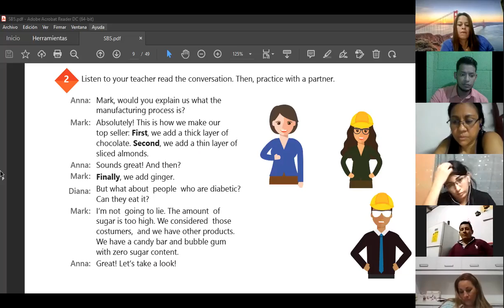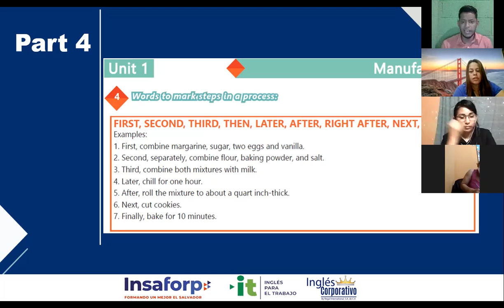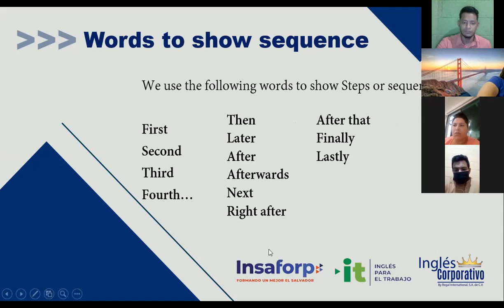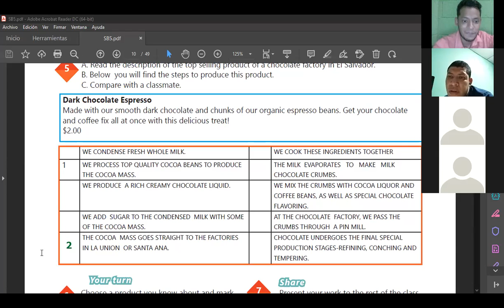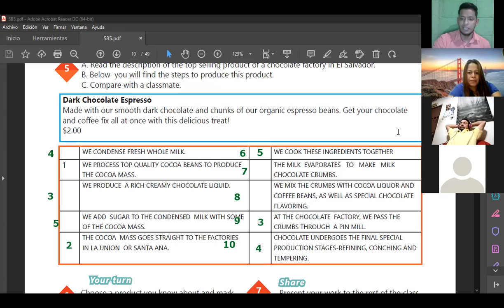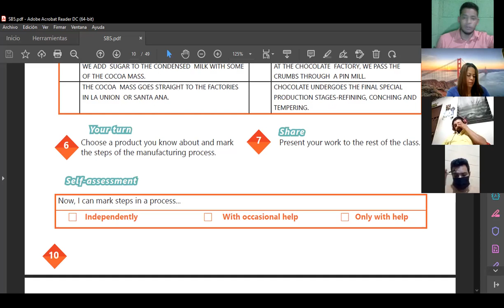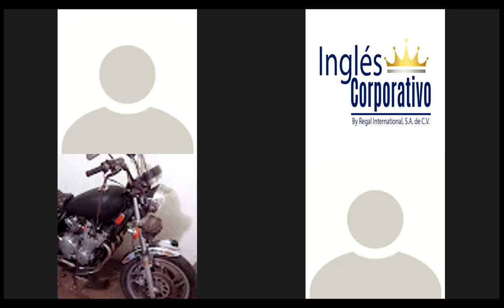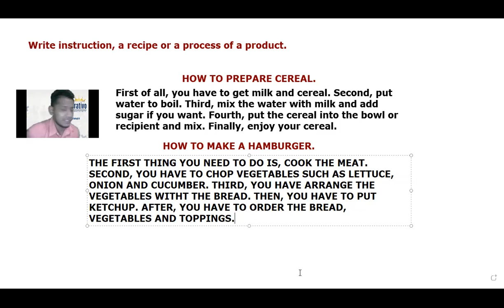Ingles Corporativo-Videoconferencia #1: Words to use steps in progress [Part 2]